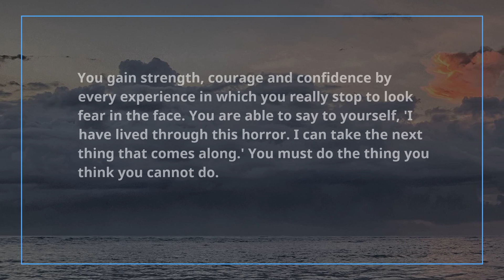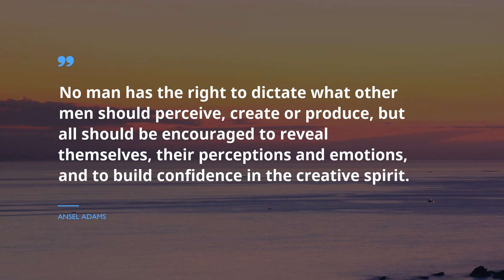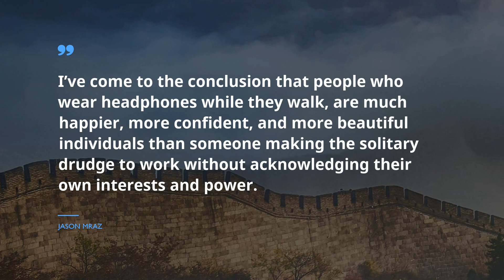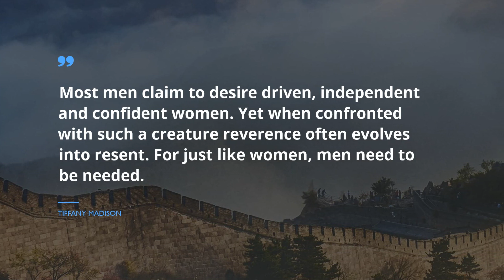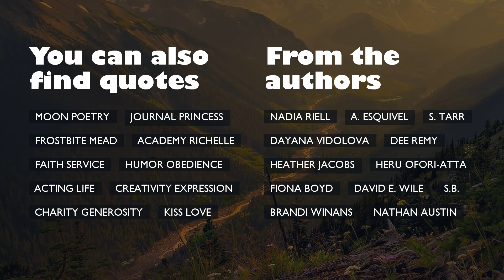20 Quotes about Confidences / Famous Quotes / Good Quotes / Trusting Quotes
Check out our timeless selection of greatest quotes about Confidences that our intelligent experts gathered for you. The program includes expressions from such outstanding and powerful leaders as Bertrand Russell, Virginia Woolf, and Shannon Alder.
You will see the total number of citations in description under the video clip.
 Quotations and words of wisdom grants our boring routine with an extra flavor. Without exception, these miraculous citations about Confidences can improve your quality of life by optimizing your expectations from Confidences. Gathered by us, these excellent expressions will raise your enthusiasm and help you glance on your everyday routine like never before.

Place the best quotes about Confidences into your profile on Instagram, Tinder, Skype, Snapchat, WhatsApp, Facebook page or just save them to digital note book.

Enjoy 20 superior quotations about Confidences:
1) Do not fear to be eccentric in opinion, for every opinion now accepted was once eccentric.
 ― Bertrand Russell

2) You gain strength, courage and confidence by every experience in which you really stop to look fear in the face. You are able to say to yourself, 'I have lived through this horror. I can take the next thing that comes along.' You must do the thing you think you cannot do.
 ― Eleanor Roosevelt

3) The eyes of others our prisons; their thoughts our cages.
 ― Virginia Woolf

4) There is nothing enlightened about shrinking so that other people won't feel insecure around you. We are all meant to shine, as children do.
 ― Marianne Williamson

5) No one can make you feel inferior without your consent.
 ― Eleanor Roosevelt

6) You probably wouldn’t worry about what people think of you if you could know how seldom they do.
 ― Olin Miller

7) No man has the right to dictate what other men should perceive, create or produce, but all should be encouraged to reveal themselves, their perceptions and emotions, and to build confidence in the creative spirit.
 ― Ansel Adams

8) What could we accomplish if we knew we could not fail?
 ― Eleanor Roosevelt

9) Believe in yourself! Have faith in your abilities! Without a humble but reasonable confidence in your own powers you cannot be successful or happy.

10) When they say the sky's the limit to me that's really true
 ― Michael Jackson

11) The only power that exists is inside ourselves.
 ― Anne Rice

12) I’ve come to the conclusion that people who wear headphones while they walk, are much happier, more confident, and more beautiful individuals than someone making the solitary drudge to work without acknowledging their own interests and power.
 ― Jason Mraz

13) You have to grow from the inside out. None can teach you,
none can make you spiritual.
There is no other teacher but your own soul.
 ― Swami Vivekananda

14) Most men claim to desire driven, independent and confident women. Yet when confronted with such a creature reverence often evolves into resent. For just like women, men need to be needed.
 ― Tiffany Madison

15) Let others determine your worth and you're already lost, because no one wants people worth more than themselves.
 ― Peter V. Brett

16) So many people are shut up tight inside themselves like boxes, yet they would open up, unfolding quite wonderfully, if only you were interested in them."

(Initiation)
 ― Sylvia Plath

17) When you give yourself permission to communicate what matters to you in every situation you will have peace despite rejection or disapproval. Putting a voice to your soul helps you to let go of the negative energy of fear and regret.
 ― Shannon Alder

18) Head up, heart open. To better days!
 ― T.F. Hodge

19) I love the challenge of starting at zero every day and seeing how much I can accomplish.
 ― Martha Stewart

20) Every woman that finally figured out her worth, has picked up her suitcases of pride and boarded a flight to freedom, which landed in the valley of change.
 ― Shannon Alder
You will find a multitude of expressions based on life experience of famous people about Confidences here, just follow this constantly updating channel with gigantic database for any mood. Get inspired with Famous Quotes!

These phrases of revelation contain more than simple words from famous wisemen. Here, in Famous Quotes, there is a collection of wisdom from the brightest books.
Did you find something useful here? Do you know a more appropriate phrase about Confidences? We are eager to hear your advice in the comments below.